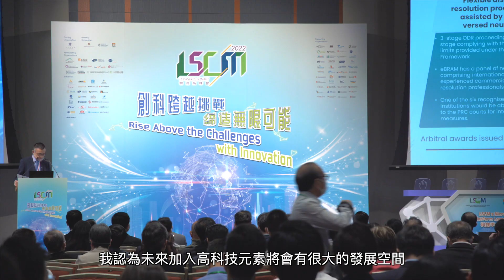(Traditional Chinese subtitles) Dr Thomas So